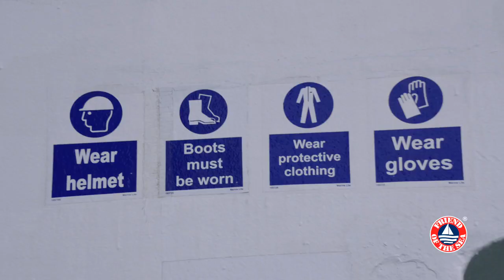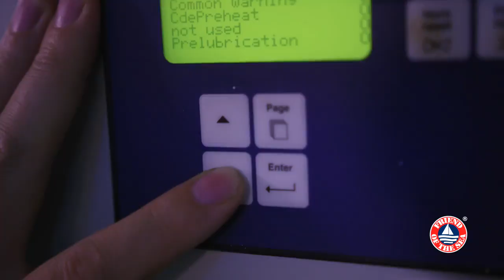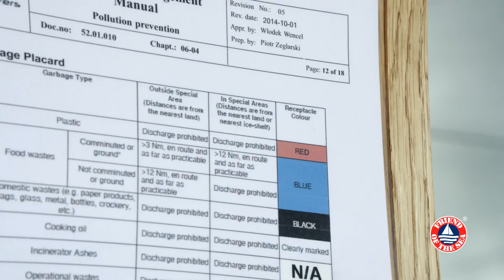Sustainable Shipping Certification